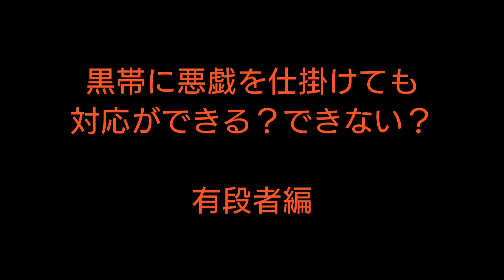どうする二人の黒帯？【悪戯】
黒帯に悪戯を仕掛けても対応ができる？できない？

日本空手古武道 天道会館
館長 水見 涼
Japan Karate Kobudo Tendokaikan
Kancho Ryo Mizumi

戦績
2019年 極真手塚 世界大会 型 一般 優勝
2018年 宮川道場 全日本大会 一般無差別級 優勝
2017年 宮川道場 全日本大会 一般無差別級 優勝
2014年 極真手塚 全日本大会 一般軽量級 優勝
Battle Record
2019 Kyokushin Tezuka World Tournament Kata Adult Champion
2018 Miyagawa Dojo All Japan Tournament Adult Open Weight Class Champion
2017 Miyagawa Dojo All Japan Tournament Adult Open Weight Class Champion
2014 Kyokushin Tezuka All Japan Tournament Adult Lightweight Class Champion

【日本空手古武道 天道会館】ホームページ